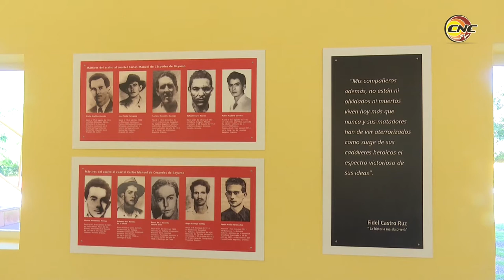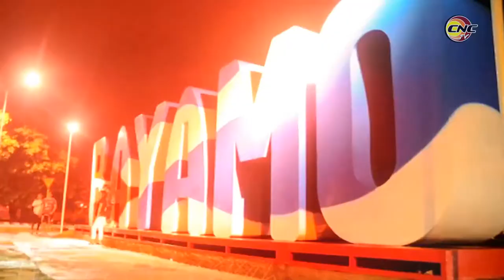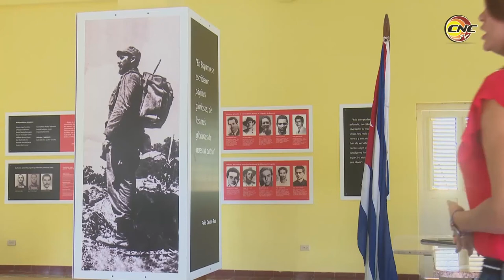Contacto informativo en la provincia de Granma a propósito del Día de la RebeldíaNacional en Cuba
Desde Granma hacemos contacto con la TV nacional a propósito del Día de la RebeldíaNacional en Cuba